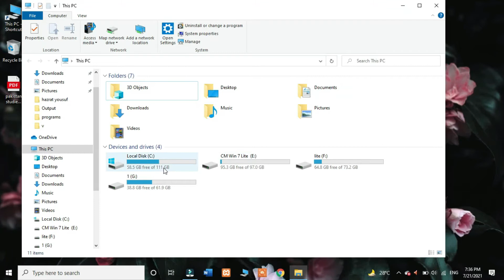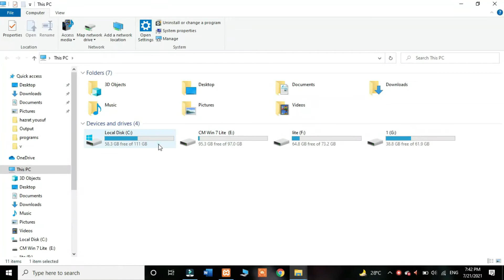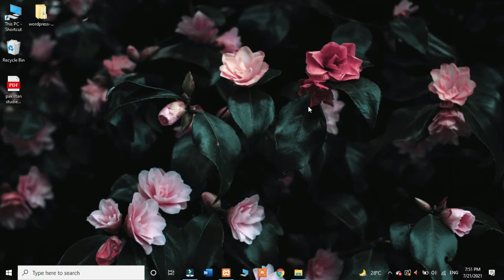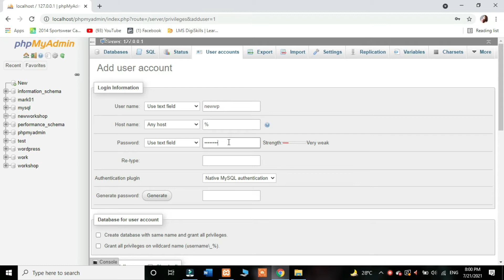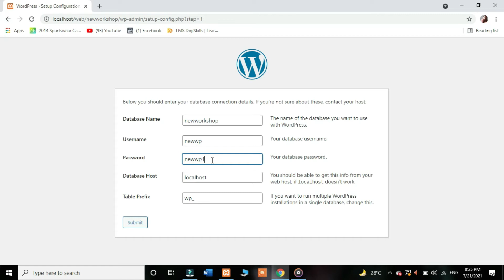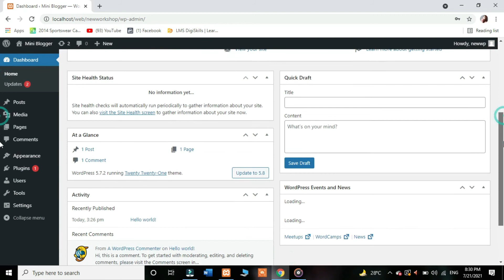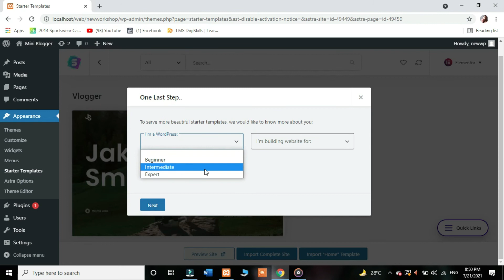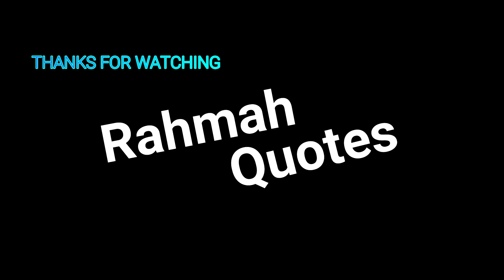how to install and run your wordpress website from start to end.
In this video, you will learn learn how to create a website on local host step by step. This is an ALL IN ONE guide for you.